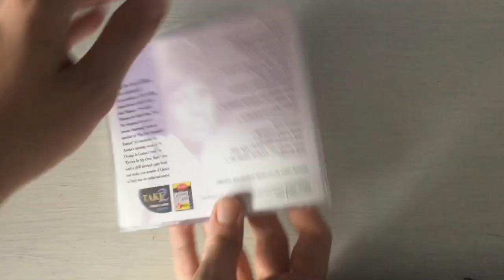Aretha Franklin - I Never Loved A Man, The Way I Love You (Unboxing)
I decided to get this in case it wasn't available anywhere else for me, which turns out to be pretty much true. I'm glad to have it. Maybe i'll also get Lady Soul in the future, which i also encountered once but i don't know when i'll get near that place again.